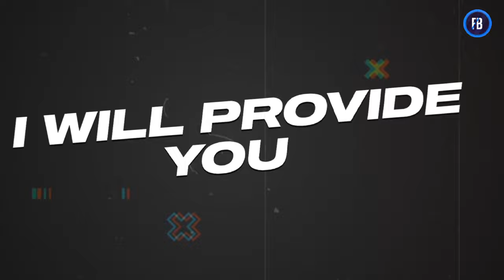TOP 7 POPULAR FONTS WHICH YOUTUBERS USE IN THUMBNAILS | BEST FONTS FOR GAMING & VLOGGING THUMBNAILS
TOP 7 POPULAR FONTS WHICH YOUTUBERS USE IN THUMBNAILS  | BEST FONTS FOR GAMING & CHALLENGES THUMBNAILS

✅ SCROLL DOWN FOR DOWNLOAD LINKS !

              = PAID WORK AVAILABLE =
✅ LOGO
✅ BANNER
✅ THUMBNAIL
✅ STREAM STARTING INTRO
✅ STREAM ENDING OUTRO
✅ INTRO
✅ GAMING OVERLY
✅ SHORTS OVERLY

⚠️ All FonTs Download Links 👇
✅ No PassworD

- Daily Pixellab Free Plp Files Uploaded ✅

- If The Link Doesn't Work,
- Search "Farhan Black" on Telegram

Topic Cover
fonts for editing
fonts for pixellab
fonts for pixellab 2023
new fonts for pixellab 2023
free fonts,best free fonts
fonts pack
fonts
free fonts download